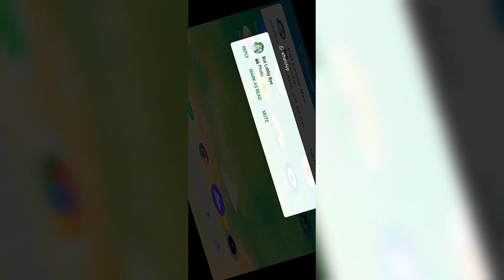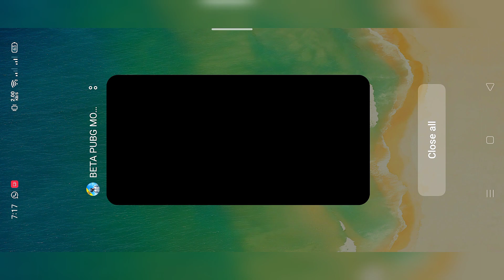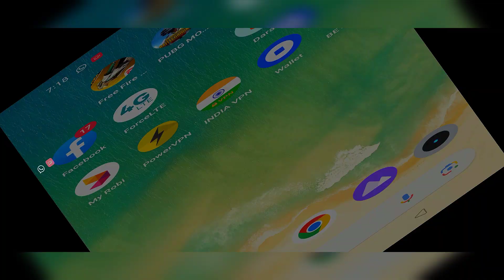Finally Beta PUBG mobile Lite Open 0.26.1 😍 - Finally Crash Fixed 🔥| PUBG mobile Lite new Update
pubg lite new update today
bgmi lite
pubg lite
pubg lite new update kab aaega
pubg lite new update all changes
pubg lite new changes in new update
pubg lite crash fix
pubg lite new update crash fix
crash fix pubg mobile lite
pubg lite new update 2023
pubg lite crash fix 2023
pubg lite crash problem solution
pubg lite crash problem fixed
pubg mobile lite crash problem fix